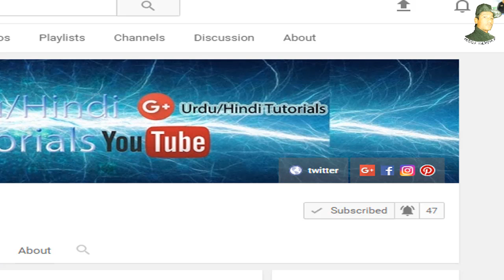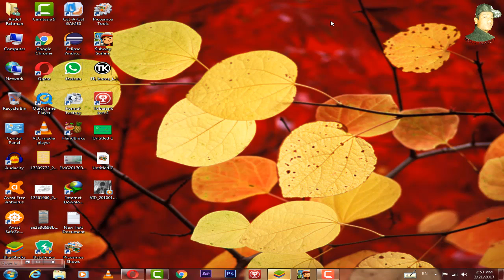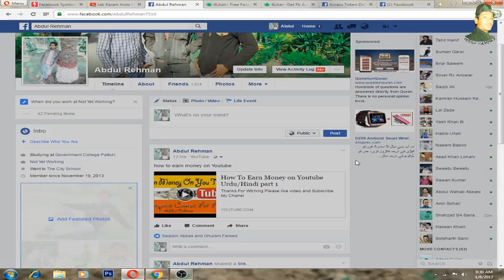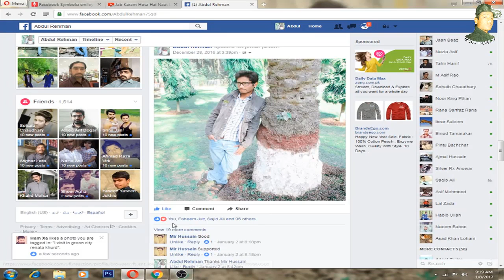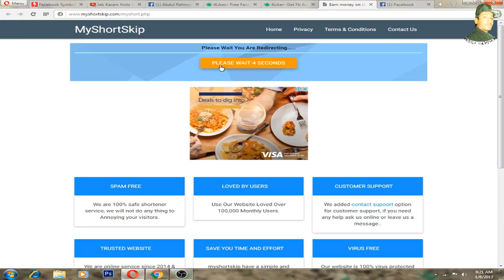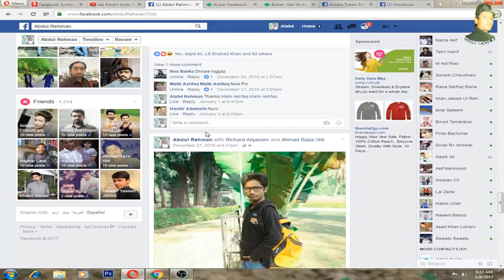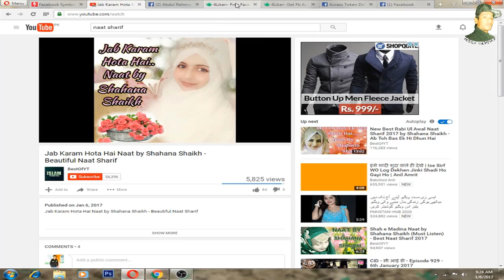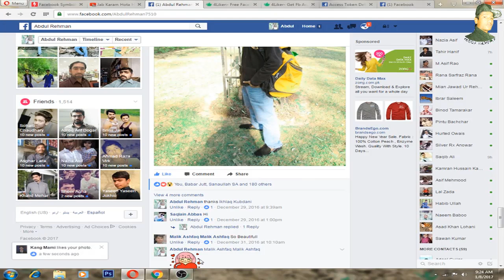how to get more likes on facebook Photo/page Autoliker 2017 IN [Hindi/Urdu]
Halllo Friendss In This Video I will show You
how to get more likes on facebook IF You GEt More Like On FAce Book Foolow My Step In THis Video I Will Fully Show You how to get more likes on facebook Photo/page Autoliker 2017 IN [Hindi/Urdu],So Watch My video How to GEt More Like On FAceBook And Get More LIkes On FAcebook And Follow My Step

how to get more likes on facebook 2017.
Dosto meine is video me bataya hai ki kis tarh se aap Autolikers ko kam me lekar Facebook ki post ya photo par likes badha sakte hain or meine yaha sabse best autolikers ko hi kam me liya hai :)

Open Web Site And increase Like On FAceBook Pic And POst